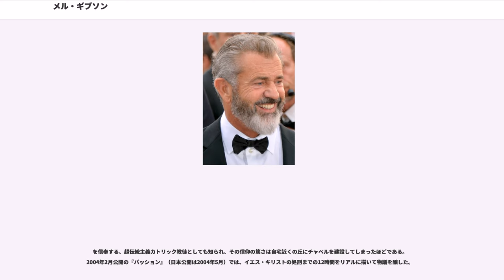メル・ギブソン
メル・ギブソン（Mel Gibson, 本名:Mel Colm-Cille Gerard Gibson, 1956年1月3日 - ）は、アメリカ合衆国のニューヨーク州生まれの映画俳優、映画監督、脚本家、映画プロデューサー。身長177cm。

アメリカ生まれだが、父親の事業の失敗で1968年に家族でオーストラリアに移住した。11人兄弟で育つ。ジェフリー・ラッシュとは大学時代のルームメイトだという。ジュディ・デイヴィスらと共にオーストラリア国立演劇学院で学び、1979年にアクション映画『マッドマックス』の主役で脚光を浴びスターの座をつかんだ。オーストラリア映画で活躍した後、1982年にアメリカ映画初出演。『リーサル・ウェポン』シリーズなどで人気を確たるものにした。監督業にも乗り出しており、1995年の『ブレイブハート』でアカデミー監督賞を受賞。2004年には、私財30億円を投じてイエス･キリストの最期を描いた『パッション』を製作。作品への評価は賛否が分かれたが、興行的には空前の大ヒットとなった。

しかし、2010年7月、下記の恋人に対するDV騒動によりハリウッド大手の「ウィリアム・モリス・エンデヴァー・エンターテイメント（WME）」はメルの代理人業を辞めることを発表。また、この影響で予定されていた『ハングオーバー!! 史上最悪の二日酔い、国境を越える』への出演が中止になった。

歴史スペクタクルを監督する際は、あまり知られていない役者を起用し、当時使われていた言語や衣装、時代考察に徹底的にこだわって制作をすることで知られるが、そのこだわりは歴史的リアリティよりも彼の個人的なイデオロギーを表現することに注がれる。そのため、『アポカリプト』を製作した際は、マヤ文明の研究家や関係者から激しい非難を受けた。

熱心なカトリック教徒であり純潔運動家としても知られており、避妊や妊娠中絶への反対をメディアに公言している。教会を所有している。

1979年に看護師のロビン・ムーアと結婚し、男の子6人、女の子1人の計7人の子供がいる。2006年から別居し、2011年12月離婚。その間、2009年5月、ロシア人の歌手との間に子供ができたことが発表された。2010年7月、オクサナへの暴言・暴行を行ったとされるテープが流出し、警察がドメスティック・バイオレンス（DV）として捜査を始めた。RaderOnline.comによると、オクサナの弁護士は元妻ロビンが「メルは絶対、暴力なんて振るっていない。結婚の最中も別れた後もね」と7月に証言したことに対して、法廷への出廷を求めているという。また、TMZ.comによると、ロサンゼルス地方検事は、ドメスティックバイオレンス疑惑とグリゴリエヴァのメルへの恐喝罪をセットで調査を行った。

また、2006年7月28日には、カリフォルニア州ロサンゼルス近郊にあるマリブの幹線道路でレクサスLS430を運転中に飲酒運転および67km/h以上の速度超過などの疑いで逮捕されている。この際に警官に対し「糞ユダヤ人ども…世界の戦争は全部ユダヤ人どものせいだ」（"Fucking Jews...Jews are responsible for all the wars in the world"）などと反ユダヤ的な差別発言をしたとされる（を参照）。逮捕後、ABCのTV番組に出演し「とても恥ずかしく思う。酒が入ると、物を見るときのバランスが悪くなって、間違いを犯してしまう。もう誰かを失望させるようなことはしたくない」と公式に謝罪した。なお、ギブソンは『パッション』製作時にユダヤ団体から強烈な抗議を受けていた。

双極性障害を罹っている。

2010年12月、BANG Media Internationalによると、プライバシーが足りないとの理由からコスタリカに所有している豪邸を3,500万ドル（日本円で約28億7,000万円）で売りに出した。メルが所有している500エーカー（約61万2,000坪）の土地にはスタッフが常駐しており、ベッドルームが7部屋ある母屋のほか、2ベッドルームの家が2軒ある。それぞれの建物にはプライベート・プールが完備されており、ジャングルに囲まれた土地は一部ビーチにも面しているためバケーションには最適...